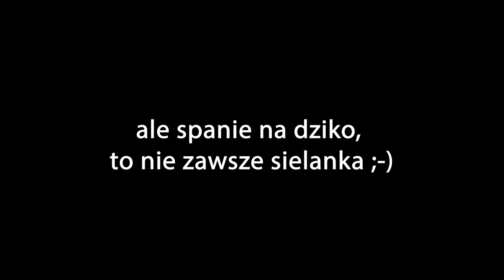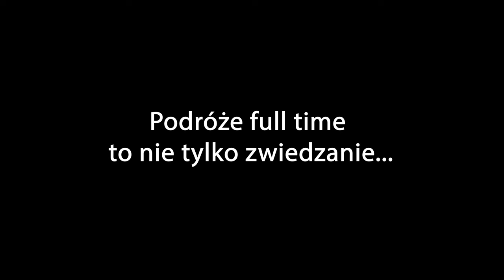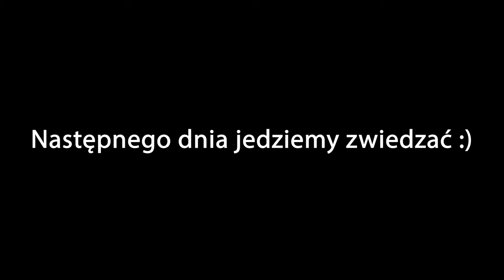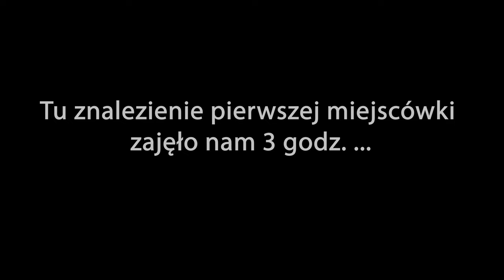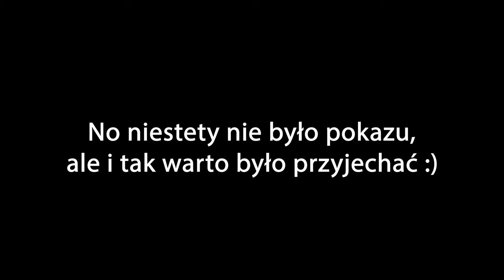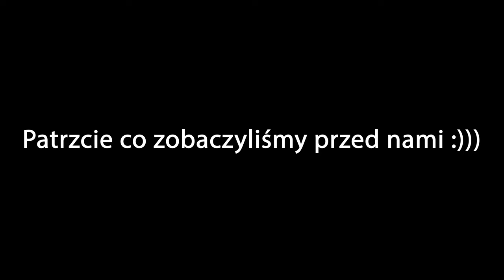Turcja na Dziko cz.9 - JEZ. BEYSEHIR i KONYA - Najbardziej święte miejsce w Turcji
W TYM ODCINKU mniej znana część Turcji - Konya i jezioro Beysehir  :)

00:00 wstęp
01:42 spanie na dziko w Turcji
04:17 wodospady Manavgat
05:03 jezioro Beysehir, Turcja
11:50 Konya, najbardziej święte miasto w Turcji, wirujące derwisze